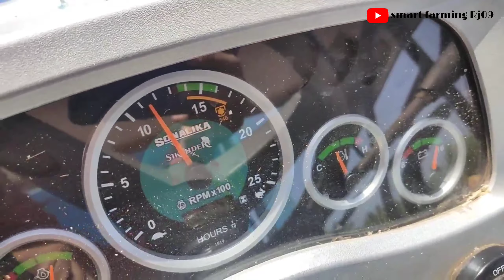Star Multicrop Thresher (BASKET MODEL)New model#2022